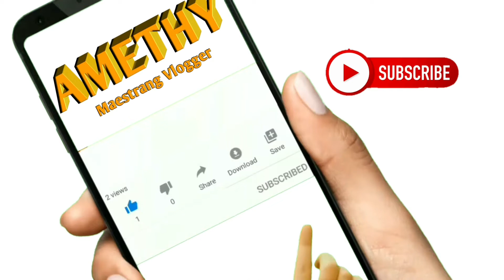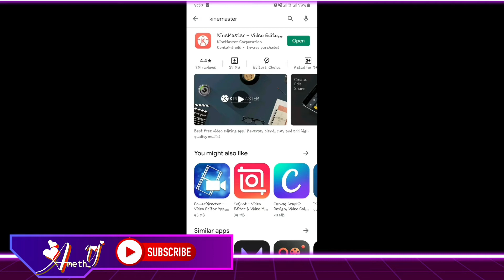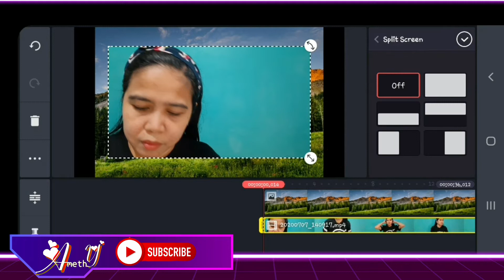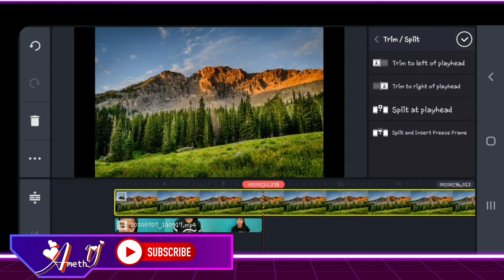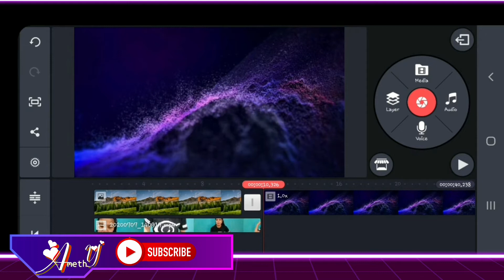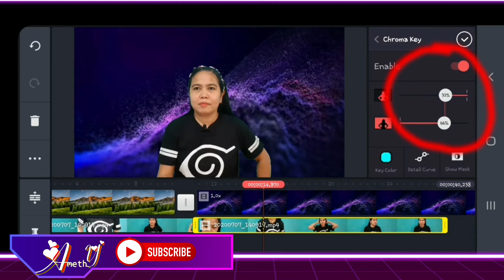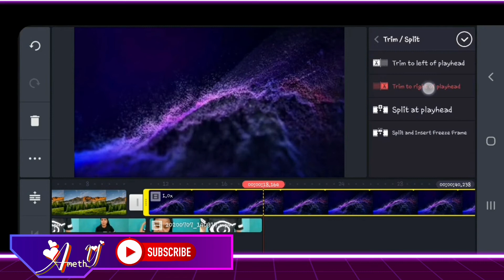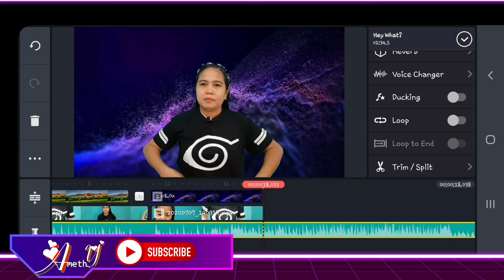HOW TO USE GREEN SCREEN / CHROMA KEY ON ANDROID //TUTORIAL 2020 /Amethy TV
In this video you will learn how to use green screen or chroma key in your videos.

And please let me know if you learn from this 🎥video tutorial through the comment box below the description. I would be glad to hear from you! Any comment and feedback is highly appreciated. And i will try to reply to your comments and maybe shout out your name in my next video! Hope you learn from my channel!😊

*MICROSOFT TUTORIAL

1. How to Make Table of Contents Automatically in Word 2020 (tagalog) / Step by Step & Easy Tutorial

2. How to Wrap Text around an Image in MS word 2020 (tagalog) / Step by Step & Easy Microsoft Tutorial

4. Steps on How to Put an Image or Picture Inside a Text In Powerpoint 2020 /an Easy MicrosoftTutorial

HOWTOUSEGREENSCREEN/CHROMAKEYONANDROID//TUTORIAL2020/AmethyTV